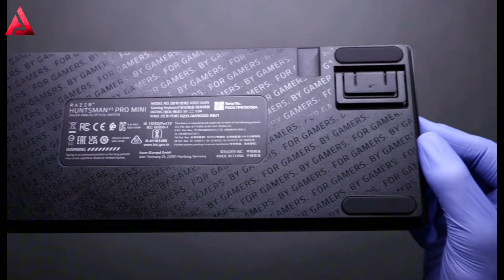Razer Huntsman Mini V3 Pro Keyboard Unboxing -Ajofficial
Today I will be unboxing the Razor Huntsman Mini V3 Pro Keyboard. I hope you enjoy!